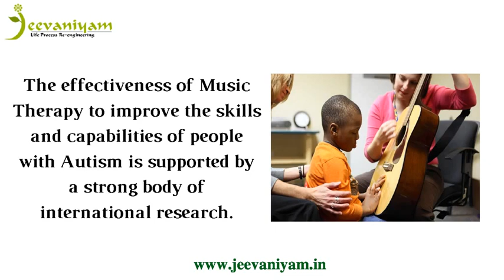Music Therapy for Learning Disorders Kochi | Music Therapy For Autism Kerala, India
Music therapy helps for Exploring and imitating sounds,Developing listening and responding abilities,Sharing and answering musical phrases therefore developing basic concepts of social conversation,Using song to stimulate speech.